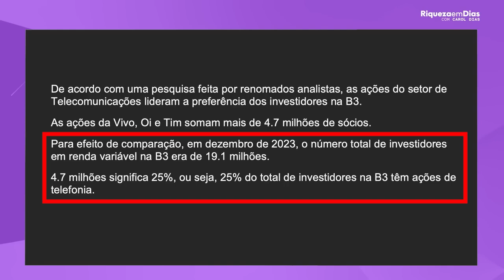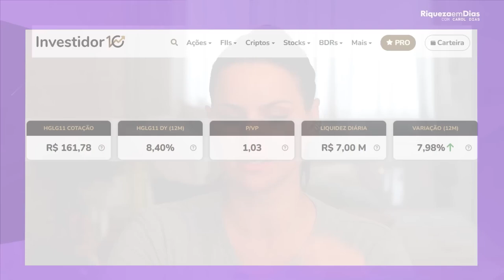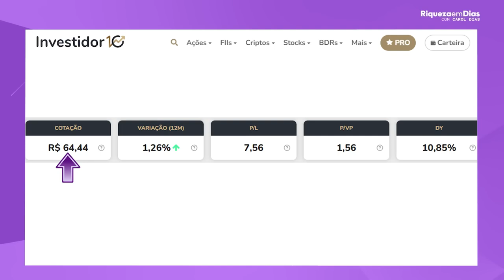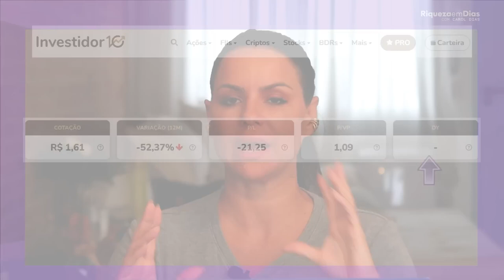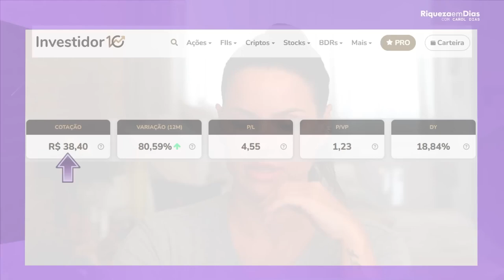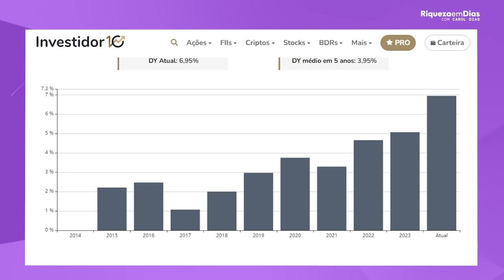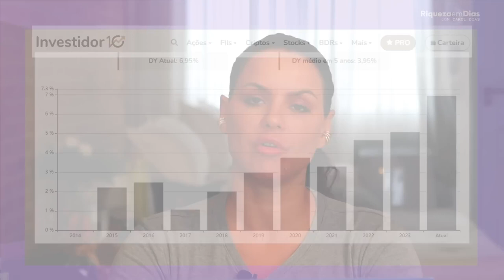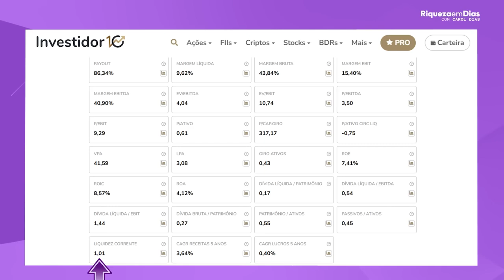AS AÇÕES E FIIS COM MAIS INVESTIDORES｜ENTENDA E APROVEITE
Você sabe quais são as ações e fundos imobiliários (FIIs) que atraem mais investidores no Brasil? Neste vídeo, vou te mostrar as ações e FIIs mais populares entre os investidores, explicando por que essas escolhas se destacam no mercado.

Entender as preferências dos grandes investidores pode te ajudar a tomar decisões mais estratégicas e seguras em seus investimentos. Vamos analisar as ações de empresas consolidadas, FIIs que têm crescido em popularidade e como você pode aproveitar essas tendências a seu favor, maximizando seu retorno com segurança.

Se você é um investidor iniciante ou já tem experiência no mercado, este conteúdo vai te ajudar a entender melhor o comportamento dos investidores na Bolsa de Valores e te guiar para identificar oportunidades valiosas. Não perca a chance de entender o porquê de tantas pessoas apostarem nesses ativos e saiba como eles podem melhorar sua carteira de investimentos!

No vídeo, você vai aprender:

Quais são as ações e FIIs com mais investidores no Brasil.
Por que esses ativos são tão procurados e como isso impacta o mercado.
Como aproveitar essa popularidade para fazer escolhas inteligentes e rentáveis.
Estratégias de longo prazo para crescer sua carteira com base nas tendências do mercado.
Quer ficar por dentro das melhores oportunidades de investimento e receber dicas que te ajudarão a lucrar mais?

Palavras-chave para SEO:

Ações mais investidas 2024
FIIs com mais investidores
Fundos imobiliários populares
Ações promissoras
Bolsa de valores 2024
Como investir em ações
Melhores FIIs para 2024
FIIs mais procurados
Investir em fundos imobiliários
Estratégia de investimento